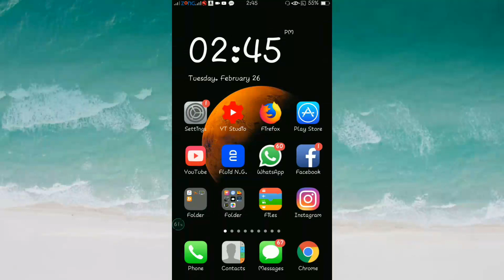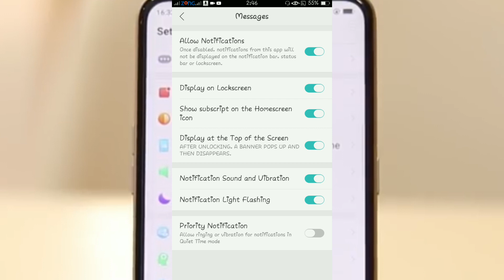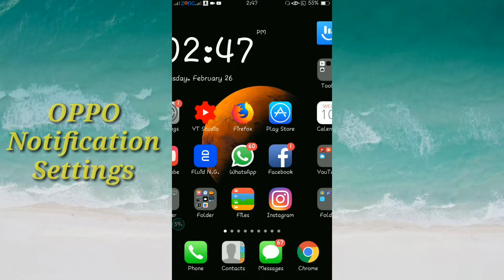OPPO Notification Icons Hidden Settings u Don't Know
Hello Guys Welcome To Andriod & Gaming Plus . Today am going to show you OPPO Notifications Hidden Features

For Latest Android & Gaming Plus